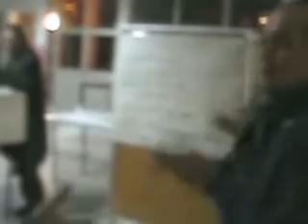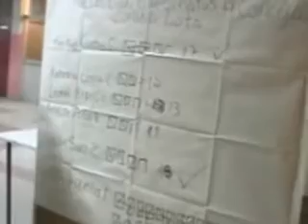LOTA, Elecciones de Renovacion Nacional, Presidencia Regional y Concejales de Lota, 07 07 2012